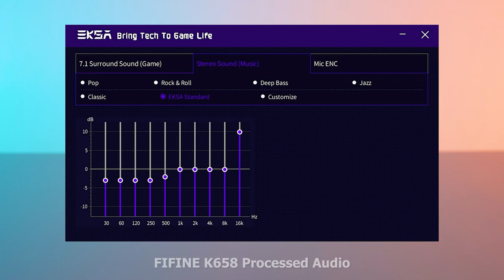КОМФОРТНЫЕ, ЛЕГКИЕ И ДОСТОЙНЫЕ ИГРОВЫЕ НАУШНИКИ ЗА ВМЕНЯЕМЫЕ ДЕНЬГИ EKSA E3Z. Новинки от EKSA